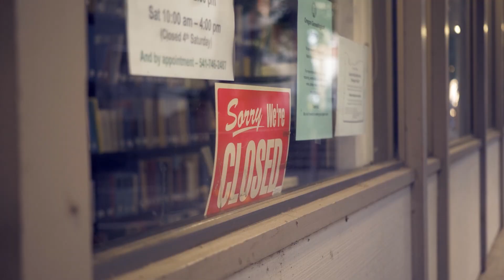About Wiss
Business is complex. Time is precious. And technology is constantly evolving.

That’s why it’s crucial to have an accounting firm that you can truly collaborate with.

We’re experts with numbers. But your business is more than that, so our strategy is too. We make accounting understandable so you feel confident in your decision-making and in us.

Our team is in step with the way technology is advancing. We are here to guide you through the evolving digital accounting experience.

So bring us your big ideas and challenges. We’ll meet your needs with solutions and your goals with next steps.

Beyond the numbers, Wiss is an experience of what’s possible with the right resources and the right people.

Let’s take your accounting to the next level.